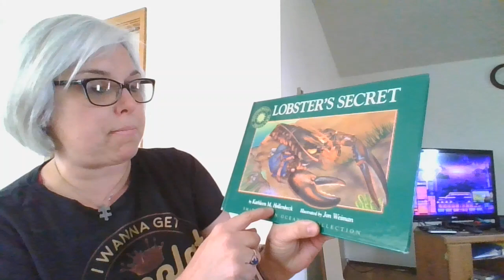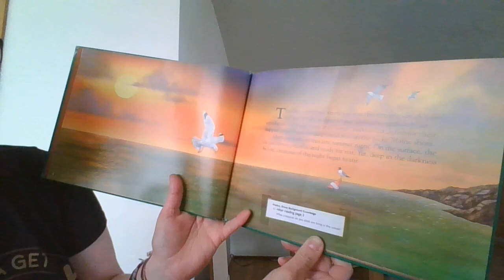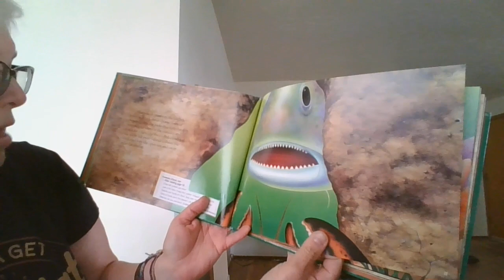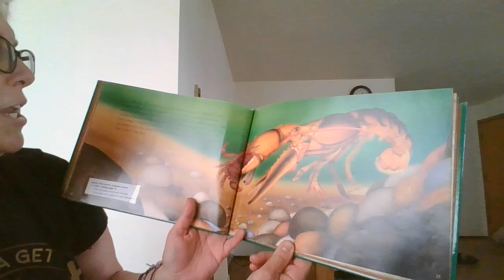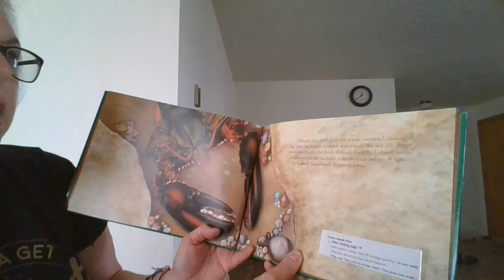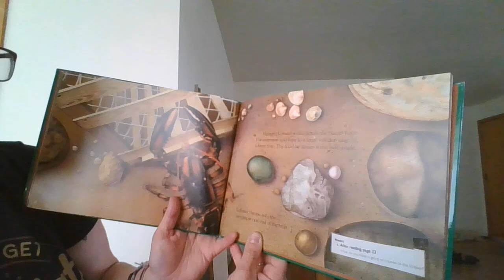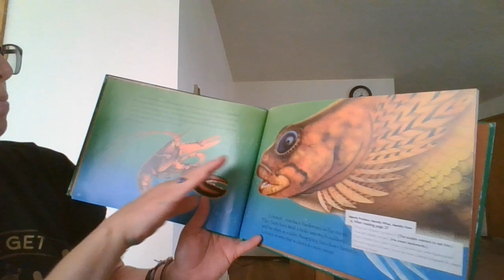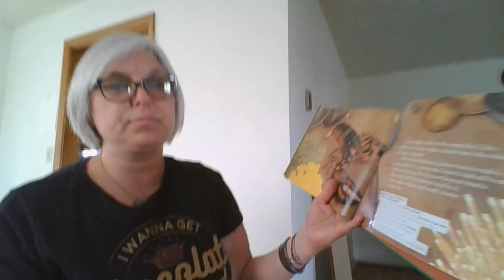Lobster's Secret by Kathleen M. Hollenbeck read by Ms. Kessel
L is for Lobster!   I hope you enjoy learning more about lobsters today!